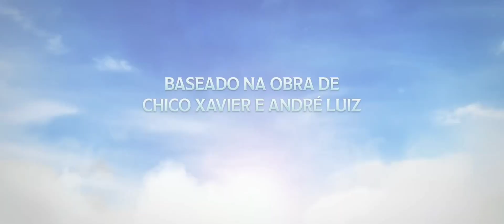Nosso Lar 2 - Trailer HD - Breve nos Cinemas.